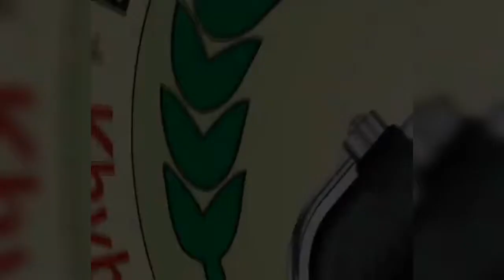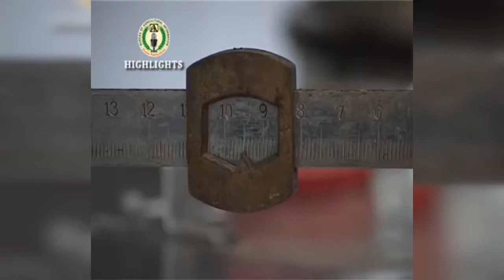Preparation of different products views